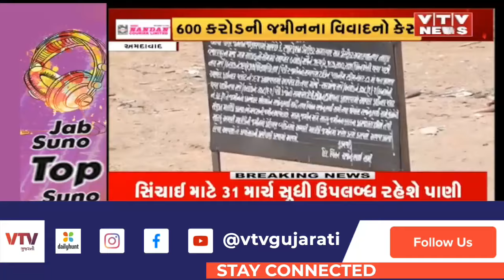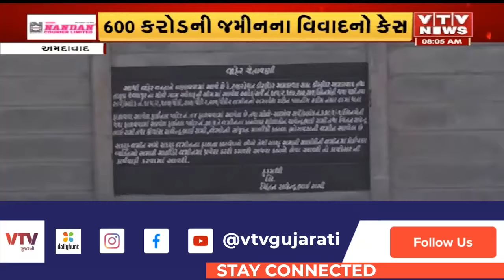Ahmedabad News: સરખેજમાં જમીન વિવાદને લઈને નોંધાઇ ફરિયાદ | VTV Gujarati